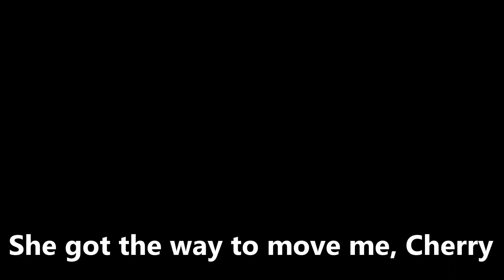Cherry, Cherry - Neil Diamond - (covertune)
Recorded in my Man Cave.
My wife in another time dimension! lol